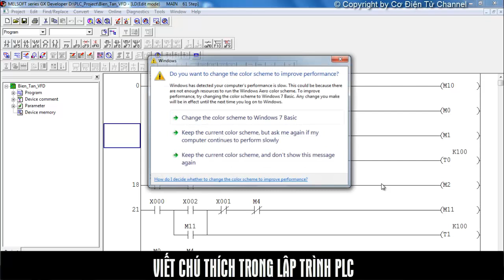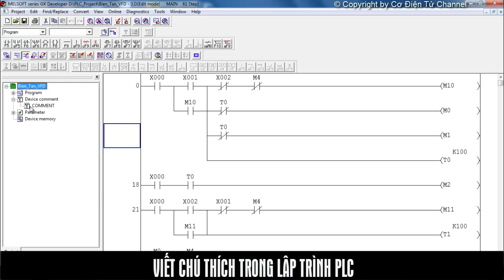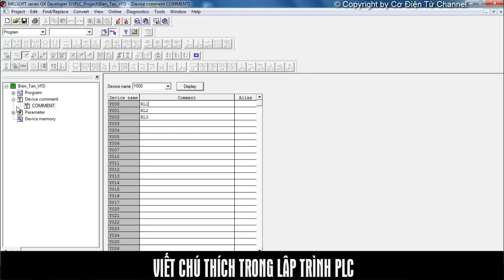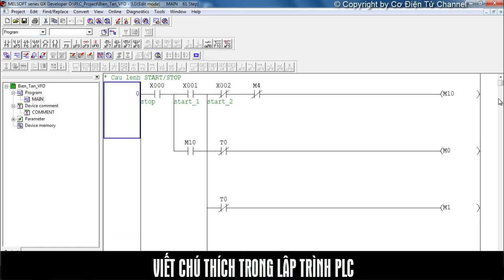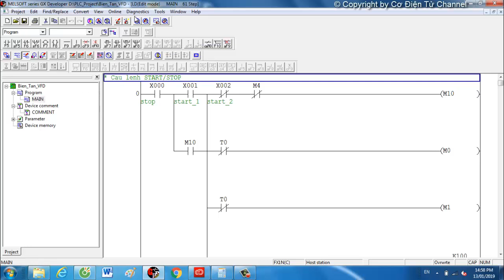Nhập môn lập trình PLC | #4. Ứng dụng COMMENT và STATEMENT để quản lý câu lệnh trong Chương trình.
Video bạn đang xem được trích từ Khóa học: “Nhập môn lập trình PLC” trên trang vncat.vn. Đây là khóa học miễn phí. Các bạn có thể đăng ký để học toàn bộ bài giảng tại đường dẫn
Hy vọng những chia sẻ này sẽ giúp ích cho các bạn.

✘ COPYRIGHT ✘